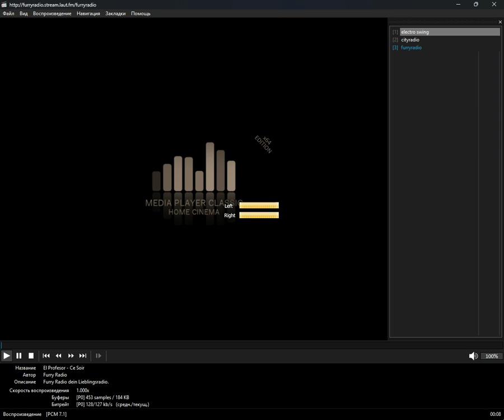+checked+ - electro_swing (Media Player Classic Home Cinema) (24.09.2024)